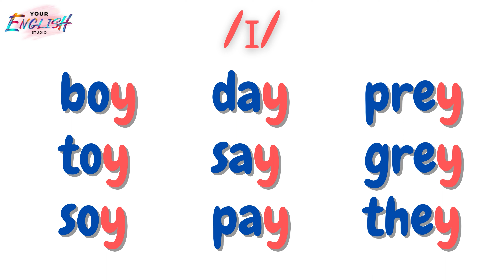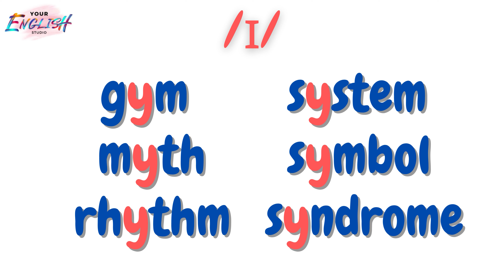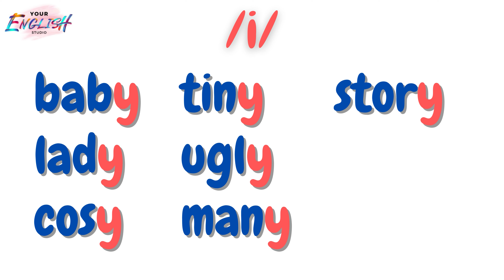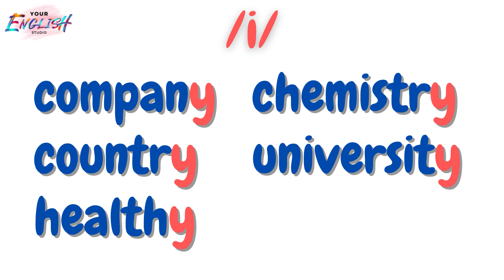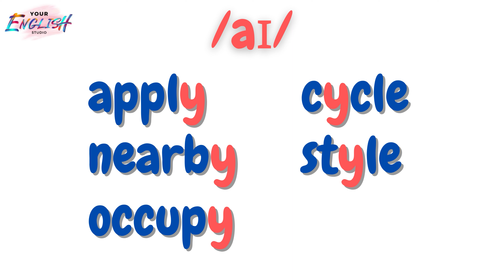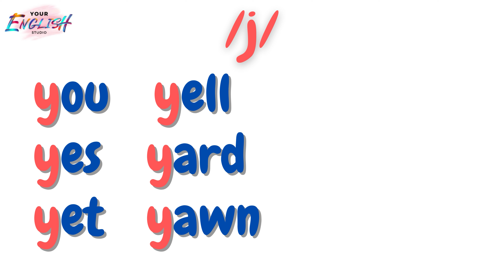Letter Y / English Alphabet / Learn English / English for beginners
The letter focus of this video is Y. You will learn how to read it in different words.